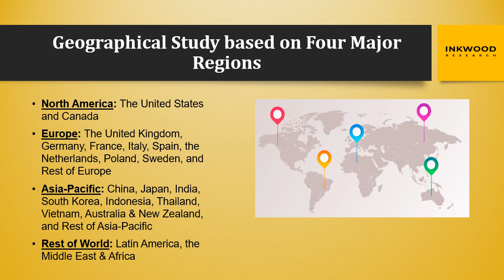Stadium Seating | Foldable Seats | Non - Foldable Seats | Inkwood Research - 2032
Stadium seating refers to the design and arrangement of seats in venues like sports arenas, theaters, and auditoriums aimed at improving the spectator experience.

The global stadium seating market size is expected to grow at a CAGR of 2.61%, during the forecast period of 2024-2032.

Access our detailed summary of the Global Stadium Seating Market

About Us
We at Inkwood research provide you with not just consulting services but also with syndicated and customized research reports which help advance your business further.

Inkwood Research
169, Harrison Avenue
Boston, MA 02111